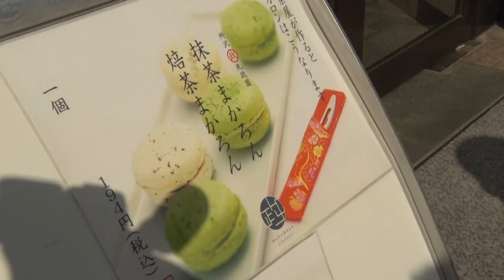【おしゃれch】 ＃１１ 「加田君の発掘は法律的に難しい…」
劇団おしゃれ大学がお送りする
埼玉県所沢市を舞台にしたありそうで無かった
所沢のバラエティ番組!

■本日のラインナップ

「気になるスポット潜入しちゃいました！」
所沢市立埋蔵文化財調査センター編

「ひきよせ★もりんスピンジャー」
松林寺編

「らんらんさんぽ」
新所沢東口駅前商店会編